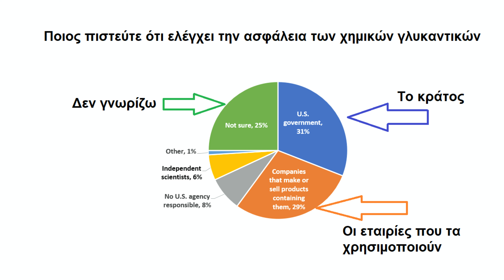Ποιος ελέγχει αν τα γλυκαντικά είναι ασφαλή;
Πρόσφατα είχα μία συνεδρία μέσα από το skype με έναν πελάτη, ο οποίος μου είπε  κάτι που έχω ακούσει κι άλλες φορές. Μου λέει: “αν τα χημικά γλυκαντικά δεν ήταν ασφαλή δεν θα είχε απαγορευτεί η χρήση τους;” Ακούγεται λογικό μέχρι ένα σημείο. Υπάρχουν  ελεγκτικοί μηχανισμοί που ελέγχουν αν αυτά που κυκλοφορούν στην αγορά είναι ασφαλή για κατανάλωση. Ας πούμε, για τα φάρμακα υπάρχουν στον κόσμο οργανισμοί αντίστοιχη με τον ΕΟΦ, που ελέγχουν αν τα φάρμακα περιέχουν ουσίες που δημιουργούν πρόβλημα στην υγεία. Λογικά, πρέπει να υπάρχει κάτι αντίστοιχο και για τις τροφές.

Όχι ακριβώς. Υπάρχουν κάποιοι μηχανισμοί που ελέγχουν, αλλά παραδόξως αυτοί που ελέγχουν κατά πόσο είναι ασφαλή τα χημικά συστατικά που υπάρχουν μέσα στις τροφές είναι οι ίδιες οι εταιρείες που τα βάζουν μέσα στα φαγητά που εμπορεύονται. Αυτό με απλά λόγια σημαίνει ότι η εταιρεία πού πουλάει το αναψυκτικό που περιέχει ασπαρτάμη, είναι η ίδια εταιρεία που αποφασίζει αν η ασπαρτάμη είναι ασφαλής. Αν αυτό το ακούτε για πρώτη φορά, μην σας κάνει εντύπωση. Σε μία έρευνα που έγινε φέτος ανάμεσα σε καταναλωτές στην Αμερική, μόλις το 29% των ερωτηθέντων γνώριζαν ότι οι ίδιες οι εταιρείες αξιολογούν την ασφάλεια των χημικών συστατικών των τροφών τους.

Μάλιστα ένα πολύ μεγάλο ποσοστό, 31%, πιστεύετε ότι υπάρχουν κρατικοί φορείς οι οποίοι ελέγχουν για την ασφάλεια αυτών των συστατικών. Δηλαδή, πιστεύουν ότι υπάρχει ένας οργανισμός αντίστοιχος με τον ΕΟΦ ο οποίος αξιολογεί αν η ασπαρτάμη είναι ασφαλής ή όχι. Δυστυχώς, δεν υπάρχει ένας τέτοιος οργανισμός.

Είναι αυτό πρόβλημα; Για μένα ακούγεται σαν να βάζουμε τον λύκο να φυλάει τα πρόβατα. Σίγουρα, η εταιρεία που εμπορεύεται το αναψυκτικό με την ασπαρτάμη, το κυκλαμικό οξύ, τι σουκραλόζη και όλα τα υπόλοιπα χημικά γλυκαντικά κάνει μελέτες για να δει αν αυτά τα γλυκαντικά είναι ασφαλή. Είναι όμως πιθανό να ερμηνεύει τα αποτελέσματα αυτών των ερευνών με τρόπο που να μην έρχεται σε σύγκρουση με τα οικονομικά της συμφέροντα. Σίγουρα, αν κάτι είναι εμφανώς επικίνδυνο και σκοτώνει κόσμο δεν θα το βάλει στο αναψυκτικό της. Αν όμως κάτι είναι οριακά ασφαλές, ή ακόμα και ανασφαλές κάτω από ορισμένες συνθήκες, τότε υπάρχει κίνδυνος να ερμηνεύσει τα αποτελέσματα των ερευνών ασφαλείας προς το συμφέρον της. Ή ακόμα, να μην κάνει μελέτες σε ειδικούς πληθυσμούς, όπως παιδιά, έφηβους, ή άτομα που παίρνουν φάρμακα.

Αυτό φυσικά είναι παγκόσμιο θέμα και δεν αφορά μόνο την Ελλάδα. Σίγουρα δεν μπορούμε να το αλλάξουμε αυτό. αυτό που μπορούμε να κάνουμε όμως είναι να αποφύγουμε τα προϊόντα που περιέχουν πρόσθετα χημικά συστατικά, χρώματα, γλυκαντικά και άλλες χημικές ουσίες. με αυτό τον τρόπο έχουμε δύο οφέλη. και προστατεύουμε την υγεία μας από ουσίες που εν δυνάμει είναι επικίνδυνες, αλλά και δείχνουμε στη βιομηχανία παραγωγής τροφίμων και αναψυκτικών ότι εμείς δεν θέλουμε τροφές και αναψυκτικά με χημικά πρόσθετα. Ένα χημικό πού βρίσκουμε πολυσύχναστα ψάρια είναι η φορμαλδεΰδη. η φορμαλδεΰδη είναι μία καρκινογόνος ουσία Που Καλό είναι να μην υπάρχει στο πιάτο μας. αν Τρώτε ψάρια, τότε Αξίζει να δείτε το σχετικό βίντεο που σας εξηγώ τι είναι και Πώς φτάνει η φορμαλδεΰδη μέσα στα ψάρια και τι μπορεί να κάνετε για να προστατευτείτε. σας ευχαριστώ πολύ.